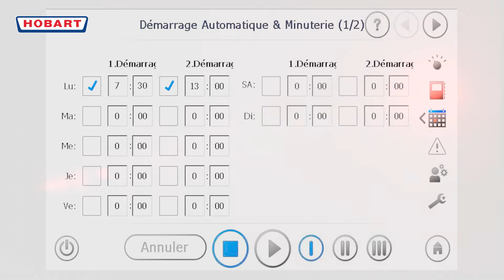PROTRONIC XL commande tactile - Machines a laver a convoyeur